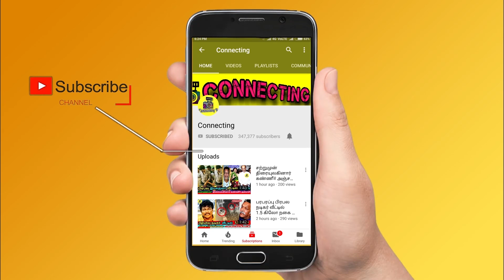Eruma Saani Harija baby shower Function | அம்மாவான எரும சாணி ஹரிஜா ? Cooku with comali 2 | Pugazh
Eruma Saani Harija baby shower Funciton | அம்மாவான எரும சாணி ஹரிஜா ? Cooku with comali 2 | Pugazh | Eruma saani harija marriage video ! eruma sani harija baby shower ! eruma saani harija husband photos ! eruma saan harija family photos ! eruma saani harija movies ! eruma saani harija short films ! eruma saani channel ! vijay tv serials ! sun tv serials ! roja serial today episode ! kanmani serial today episode ! pandavar illam today episode ! chithi 2 serial today episdoe ! pandian stores today episode ! naam iruvar namaku iruvar 2 today episode ! bharathi kannamma today episode ! senthoora poove today episode  cooku with comali 20 / 02 / 2021 full episode ! cooku with comali pugazh ! cooku with comali 2 ashwin ! cooku with comali 2 shivangi ! cook with komali  2 ! cooku with komali 2 ! cooku with comali manimegalai ! cooku with comali pavithra lakshmi ! cooku with comali rithika ! cooku with comali 21/02/2021 full episode ! cooku with comali 2 prmo today ! valimai update ! master video songs hd ! vaathi coming video song hd ! thalapathy 65 ! hot tamil cinema news ! lastest tamil cinema news ! tamil nadu political news !

OMG : Erumai Saani Harija announces her pregnancy with a suspense post.

WOW: ERUMA SAANI FAME HARIJA IS PREGNANT! CHECK OUT HER LATEST VIRAL PICTURE HERE!

Eruma Saani Harija is Pregnant | Harija's Cute Baby Bump | Amar-Harija | Baby Shower Function

Harija was one of the first to gain followers on the social media platform for her quirky performances in the 'Eruma Saani' channel. She then also acted in '100' directed by Sam Anton and starring Atharva Murali and Hansika Motwani.

Harija had a baby shower function recently when the photo was taken and her followers have been posting their congratulatory messages on her timeline.

Harija Of 'Eruma Saani' Fame Announces Pregnancy With A Picture, Fans React

Harija of Eruma Saani fame had some good news to share with her fans and followers on Instagram on Friday, February 19, 2021. The actor and her husband Amar have announced that they are expecting their first baby and shared an all smiles picture together, dressed in traditional clothes.

Erumasaani Harija: அம்மாவாக போகும் யூ-ட்யூப் பிரபலம் - குவியும் வாழ்த்து

ரசிகர்களுக்கு ஒரு மகிழ்ச்சியான செய்தியை வெளியிட்டுள்ளார் ஹரிஜா. அவர் கர்ப்பமாக இருக்கும் இருக்கும் படத்தை தற்போது இன்ஸ்டாகிராமில் பகிர்ந்துள்ளார். இதைப்பார்த்த ரசிகர்கள் ஹரிஜாவுக்கு தங்கள் வாழ்த்துகளை தெரிவித்து வருகிறார்கள்.